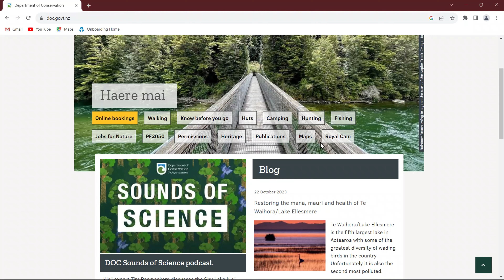New Zealand-ல Dangerous Trekking trip 😰 | Vanakkam New Zealand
Hey VNZ family!

This video is about my trekking trip with the boys to the Burn Hut which is 104 kms away from where I live. This was one of the toughest trek I have done in my life. We did not complete it due to it being very difficult so we decided to camp instead in the camping sight.

I will see you guys in another video! Until then, take care!

- VNZ